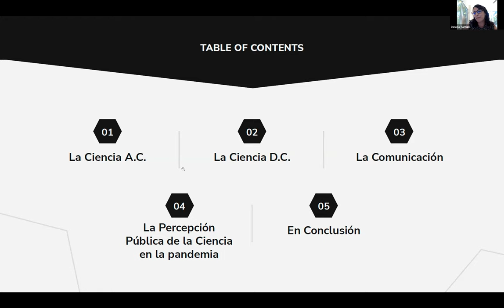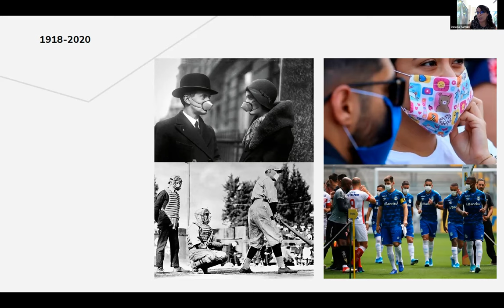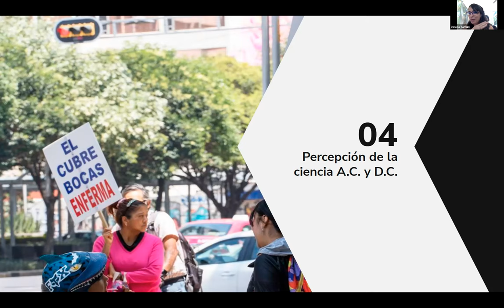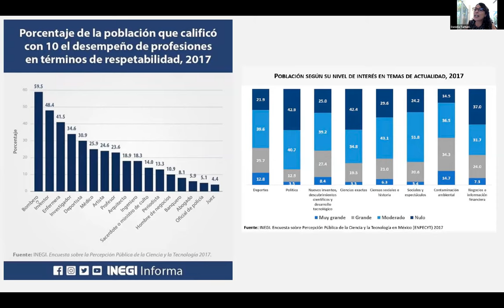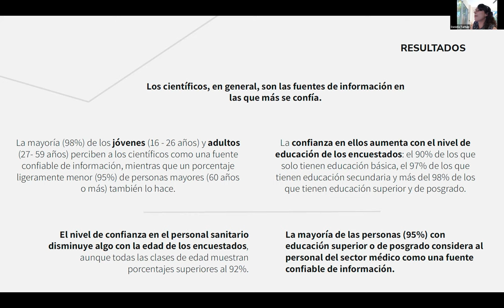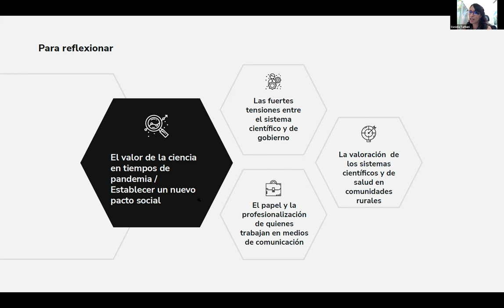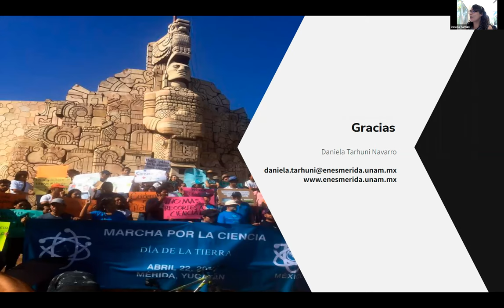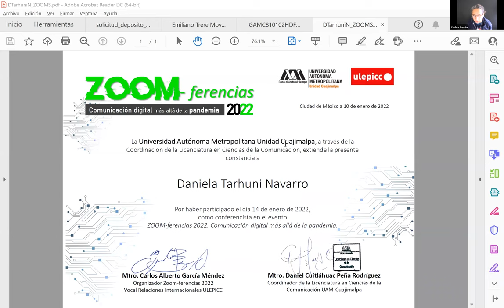Comunicación, ciencia y pandemia.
Daniela Tarhuni (ENES-Mérida)